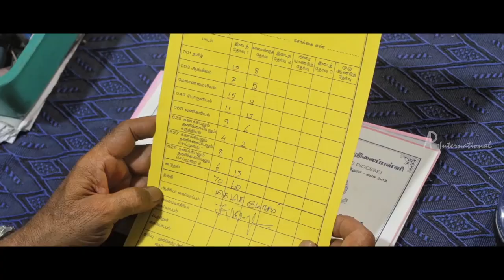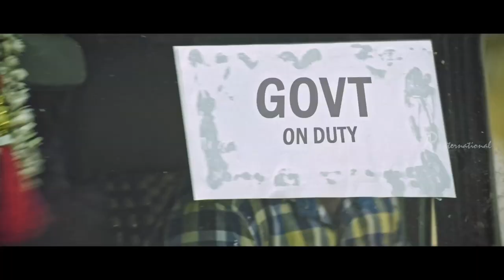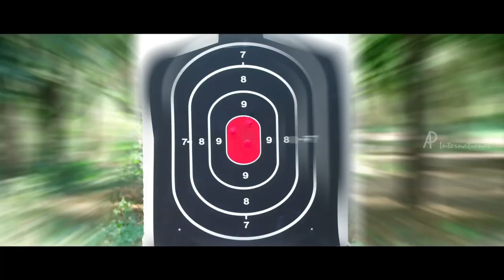Tamil Comedy Collection | Sasikumar | Kaali Venkat | Bala Saravanan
Tamil Comedy Collection ft. Sasikumar, Kaali Venkat, Bala Saravanan, Gautham Karthik from the movies Uruthikol, Indrajith and Kodiveeran. Tamil comedy scenes also stars MS Bhaskar, Thennavan, Pasupathy, Sanusha, Vidharth, Poorna and Ashrita Shetty among others.

Movie: Uruthikol
Star Cast: Kishore, Meghana, Kaali Venkat, Thennavan, Kannan Ponnayya, Ajay Kumar and Akhilesh
Directed by: R. Ayyanar

Movie: Indrajith
Star Cast: Gautham Karthik, Sonarika Bhadoria, Ashrita Shetty, Sudanshu Pandey, Sachin Khedekar, MS Bhaskar and Rajveer Singh
Directed by: Kalaprabhu
Produced by: Kalaipuli S Thanu

Movie: Kodi Veeran
Star Cast: Sasikumar, Vidharth, Mahima Nambiar, Sanusha, Pasupathy, Poorna, Bala Saravanan, G. Gnanasambandam and Prem
Directed by: M. Muthaiya
Produced by: M. Sasikumar